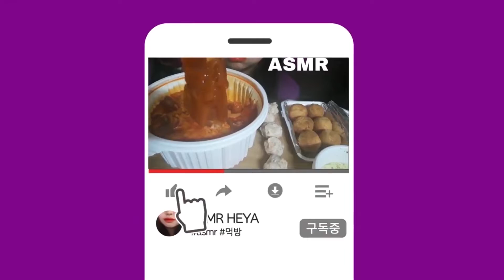SUB) 미역줄기 비빔밥에 김병만 광천김 넣어서 먹기 리얼사운드 먹방 SPICY bibimbap EATING SOUNDS mukbang ASMR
안녕하세요~ 오늘은 제가 좋아하는 미역줄기 비빔밥을 먹어봤습니다!
미역줄기만 있어도 잘 먹는데 비빔밥 해먹으니깐 너무 맛있네요 ㅎㅎ
광천김은 저희 엄마가 사오신건데 이게 참 별미에욬ㅋㅋㅋㅋㅋ
밥 없이 주숴먹어도 짜지 않아서 좋은 것 같아요 ㅎㅎㅎㅎ
그럼 다들 좋른 하루 마무리 하시길 바라겠습니다!

Hello ~ Today I ate my favorite seaweed stalk bibimbap!
It’s good to eat just with the seaweed stalks
Then everyone wishes a good day ends!

폰트 출처 마포구